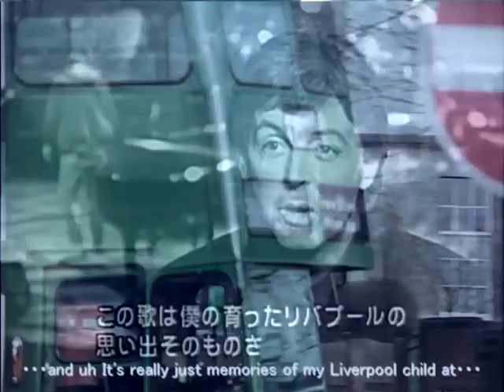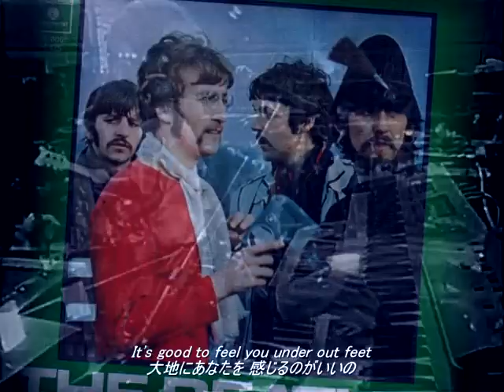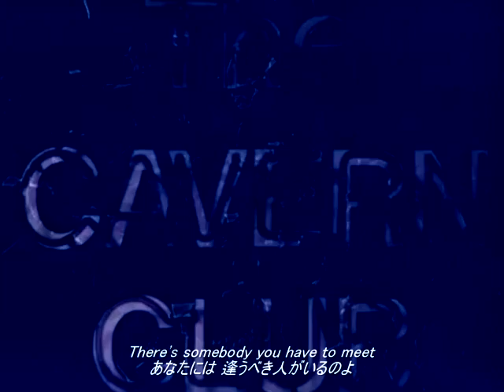LIVERPOOL HELLO Capricorn (ハロー・リバプール／カプリコーン) 1971 ft. Paul McCartney, The Beatles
IMAGE動画＆レコード音源Remix
作詞・曲：Ronnie Scott ロニー・スコット, Marty Wilde マーティ・ワイルド
歌と演奏：Capricorn カプリコーン(Colin Travers コリン・トラバース, Sue Avory スー・アボリー, Unwin Brown アンウィン・ブラウン)

使用動画
PENNY LANE　Live In Boulder　Paul McCartney　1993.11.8.
PENNY LANE (MV,cut)　The Beatles　1967　※一部の風景のみ
I Wamt To Hold Your Hand  Ed Sullivan Show (cut)　The Beatles　1964

※イメージ動画と写真は当チャンネルが主観的に使用したもので楽曲とは直接関係ありません．
※日本語訳詞は当chが翻訳ツールを使用して独自に作成したものです．
※冒頭トークの原語テロップは元映像の日本語テロップをもとに機械翻訳と当chのヒアリングで作成したものです．もし違ってたらポールごめんなさい．なおポール卿のさす「この歌」とは「ペニー・レイン」のことを指しています．
※ロンドンの旧型消防車の写真をイメージ使用しています．
※ビートルズのEPジャケット写真(PENNY LANE/STRAWBERRY FIELS FOREVER,ブラジル盤／英国盤)の写真を使用しています．
※リバプールの1960～70年代の風景とキャバーン・クラブ(The Cavern Club)の写真をイメージ使用しています．